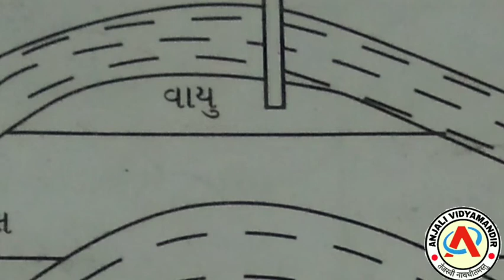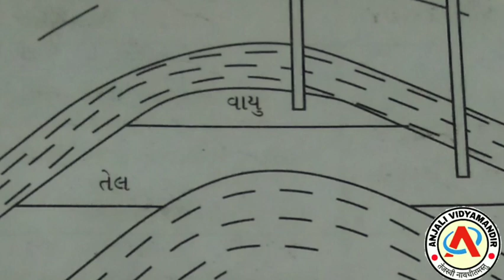ધોરણ - 8 - વિજ્ઞાન - પ્રકરણ - 5 - કોલસો અને પેટ્રોલિયમ